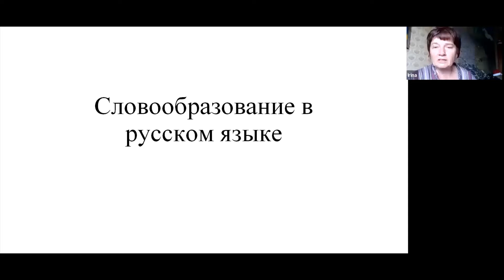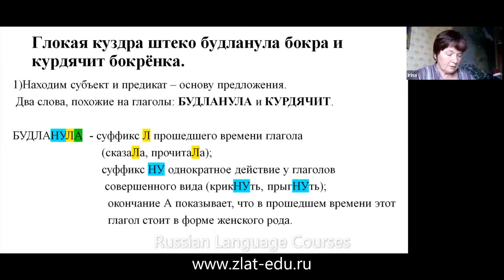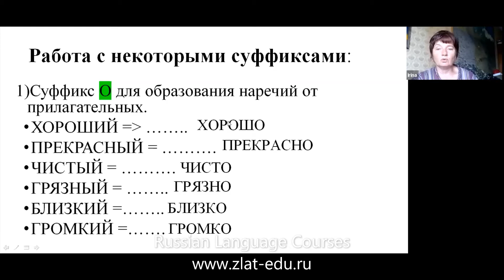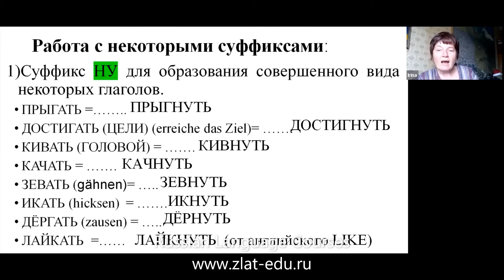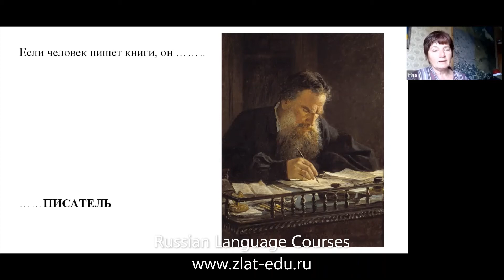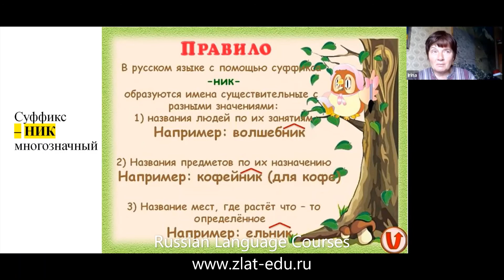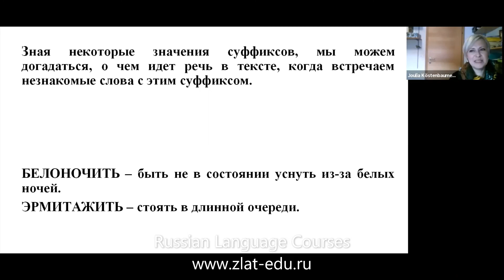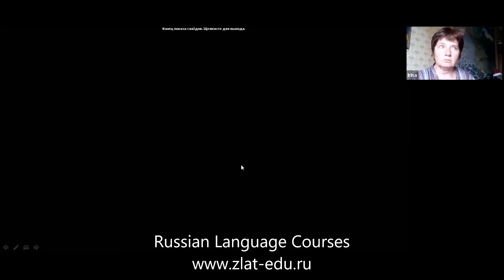Словообразование. Word formation in Russian language.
Lecture/webinar by Irina Grehneva will be useful for those, who are trying to understand deeper the word formation system of the Russian language. Let us know, if that was useful!